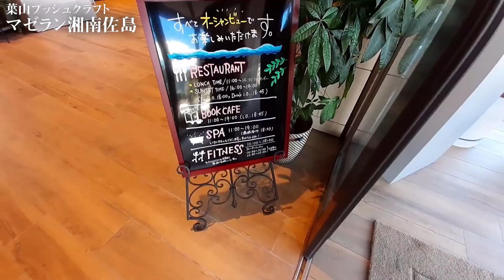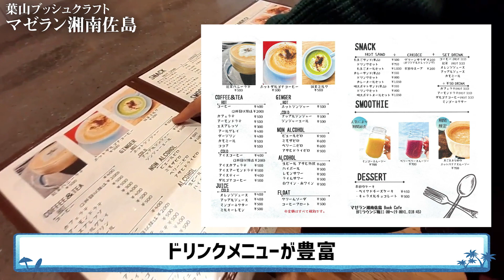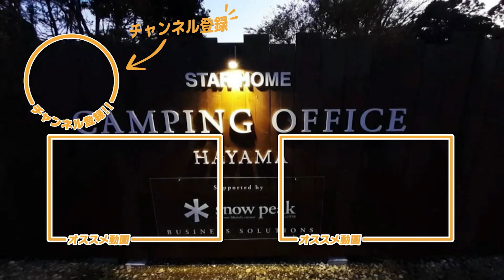【絶景】キャンピングカーで気軽に立ち寄れる三浦半島の隠れ絶景スポット/マゼラン湘南佐島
▽マゼラン湘南佐島さんはコチラ

アウトドアの達人「キタさん」が逗子葉山の地からキャンプ初心者に向けて、正しいキャンプの知識をお伝えしています。

[今回の概要]
健康型有料老人ホーム「マゼラン湘南佐島」さんのご紹介です。
レストラン・ブックカフェ・スパ・フィットネスが併設されており一般の方も利用できます。